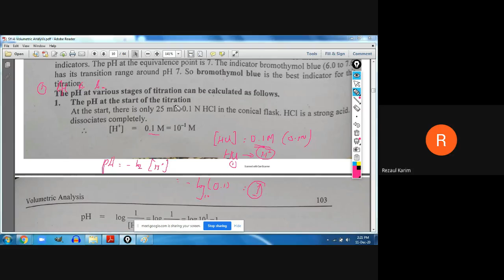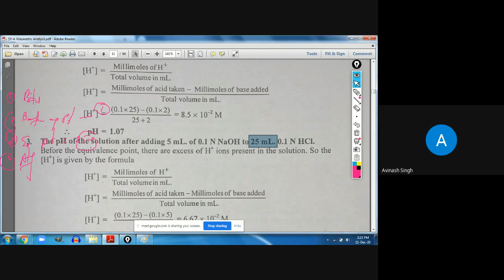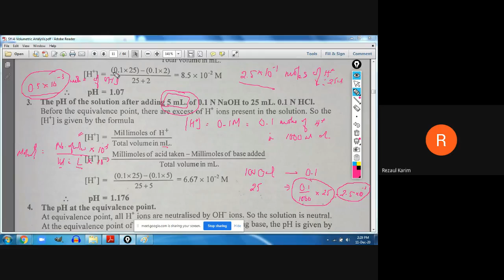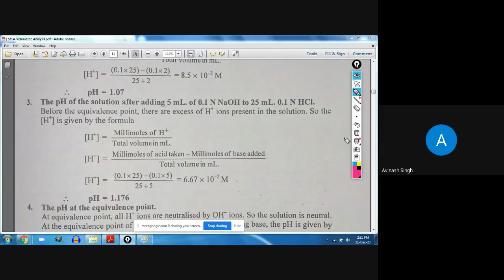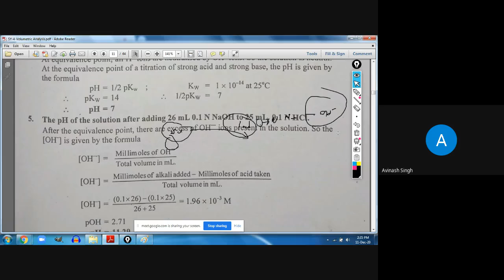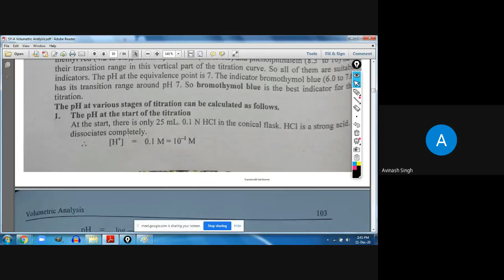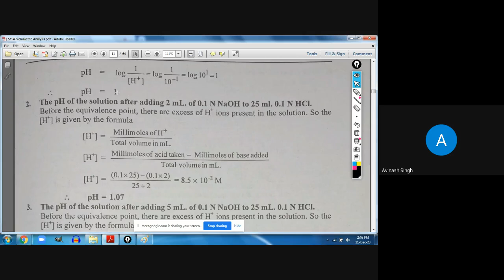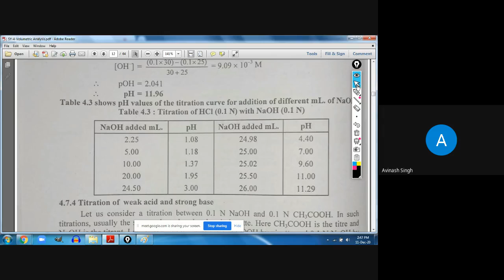Live Lecture-SYBSc-Chemistry Paper 1-11.12.2020